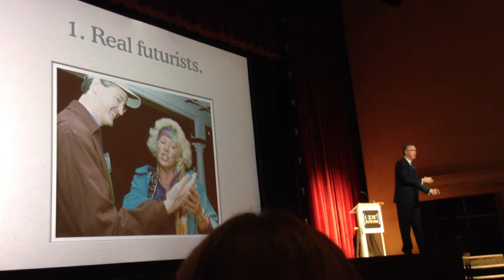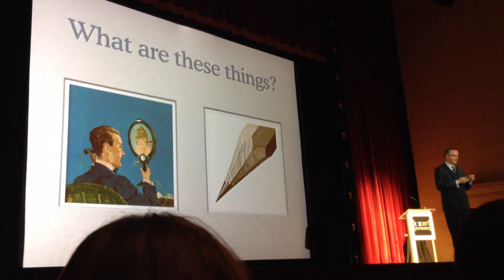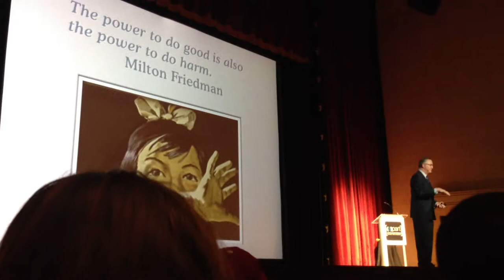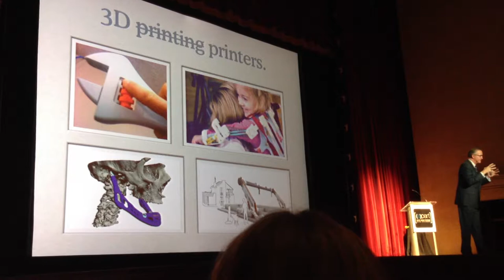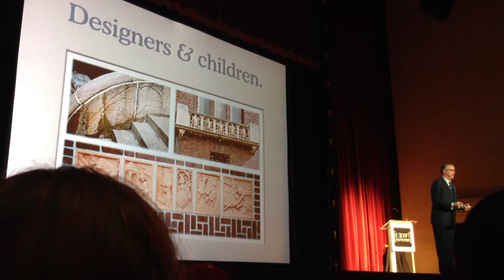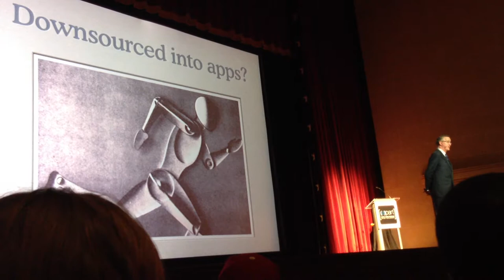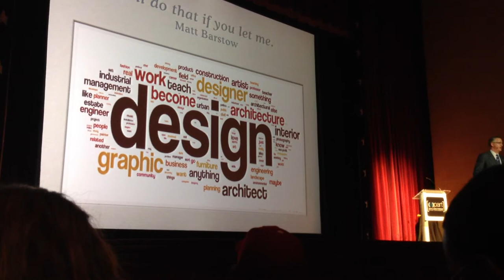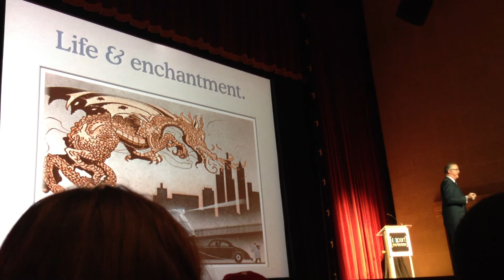David Zach Lecture at FORUM 2012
Lecture by David Zach at FORUM 2012, Savannah